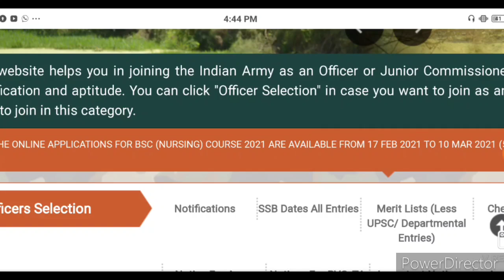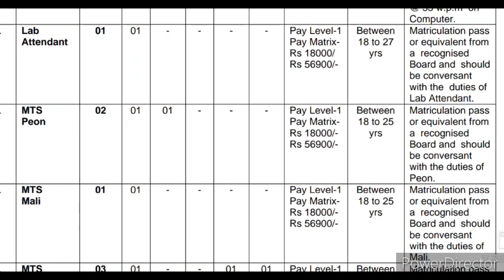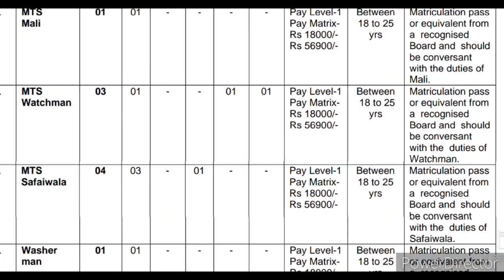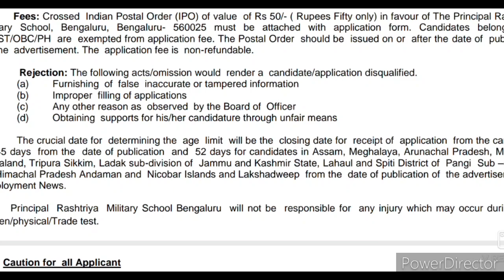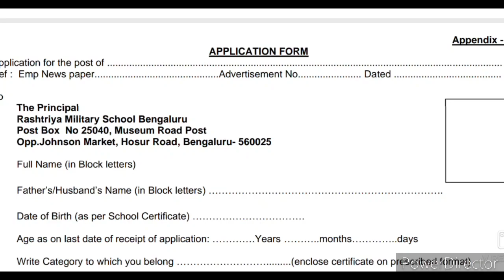indian army भर्ती 2021 group C/D || official notification || जल्दी करो